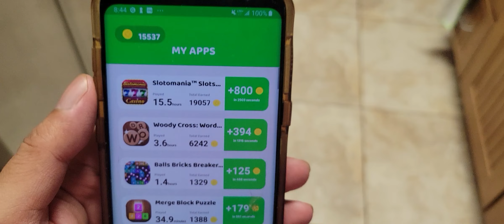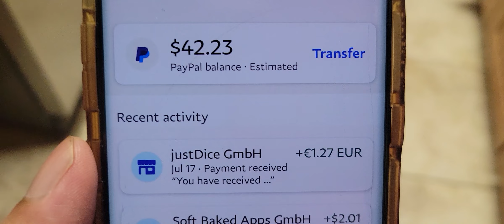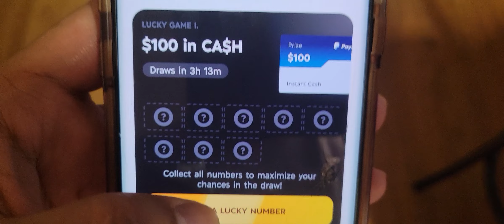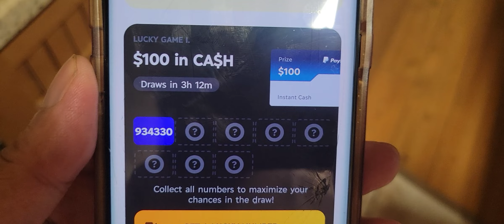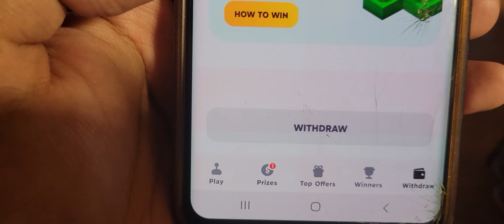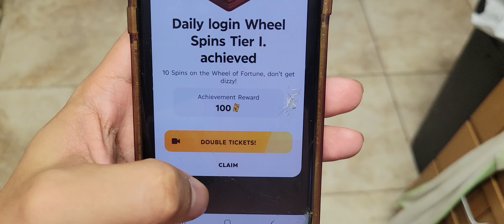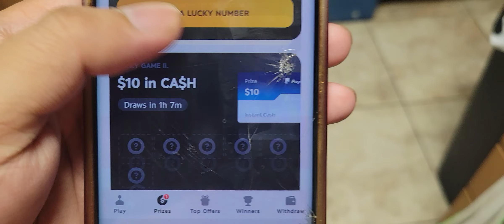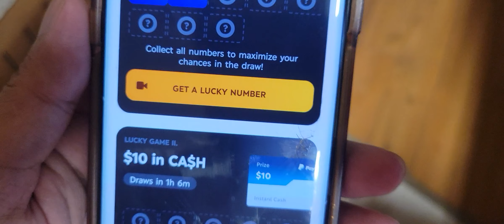apps lang sa cp kikita kana ng pera